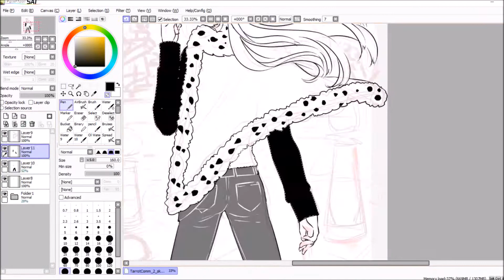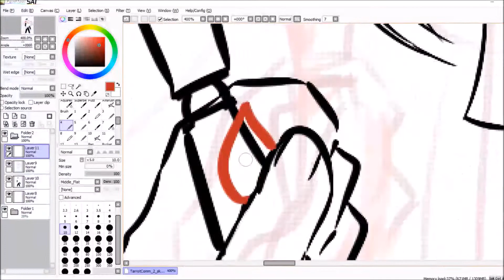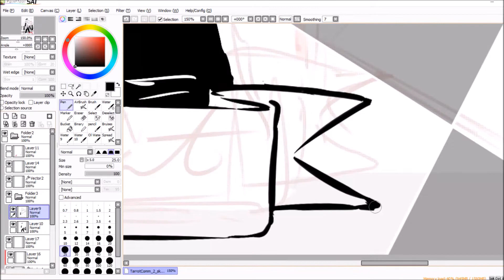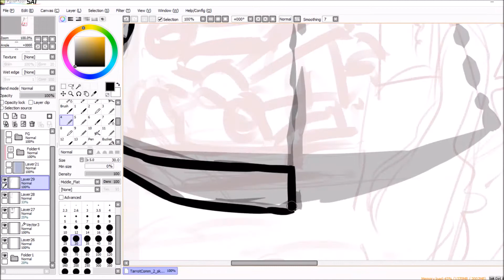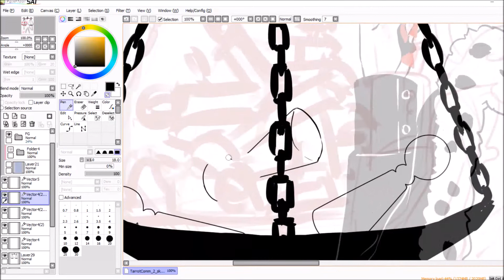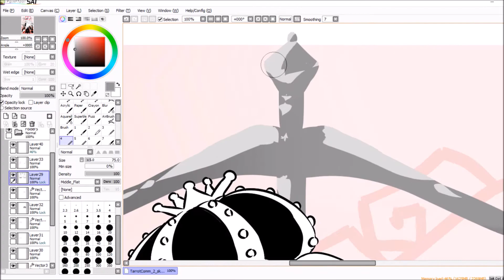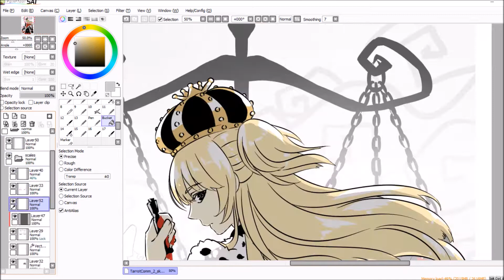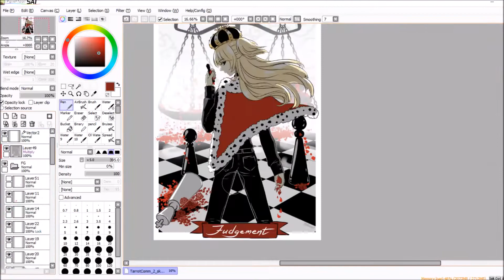[Speedpaint] A game of chess [Timelapse x30]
For suemao
Their beautiful boy - Savva, who lives by the principle of 'the ends justify the means', playing people at his disposal as chess pieces.

Felt compelled to make his royal outfit dark to emphasize him being a part of a rebellion not the official rule, having him play as black, piling defeated white pieces on top of one another. Eagle symbolizes freedom and courage to look ahead, thus it appears to be cawing at the white pile of chess pieces. And while the future is uncertain and covered in mist, the end goal is well within sight, yet - nothing beyond that as Savva might not live past his ultimate goal. Lion symbolizes courage and monarchy and it is facing the black pieces on the scales or Savva's side of things, pointing at his role of a leader.

It was both fun and challenging to work on this piece and I loved showing this sort of Judgement, where the underlying goal of the character seems hard, yet clear and it's more about how he uses his pawns and how he plays the game that determines the result.